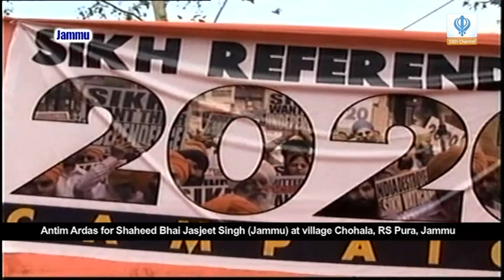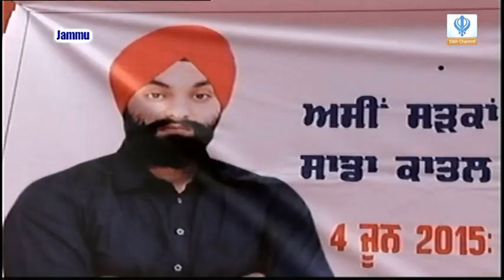130615 Sikh Channel Special: Antim Ardas - Bhai Jasjeet Singh Jammu - Part 6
Sikh Channel Special: Antim Ardas - Bhai Jasjeet Singh Jammu - Part 6